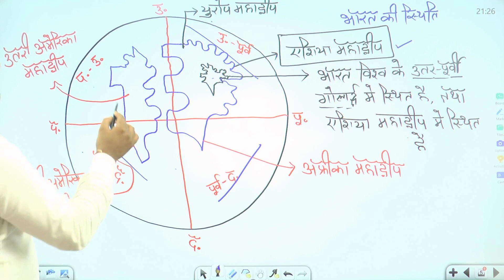Indian Geography | Gk By Gurpreet Sir